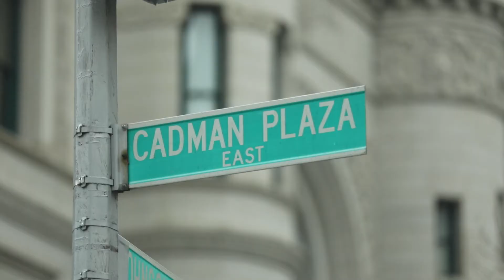How Do We Keep Working?